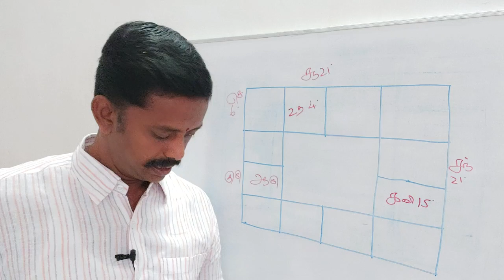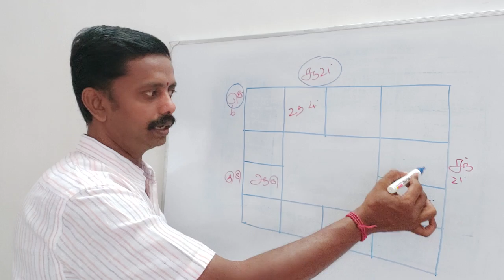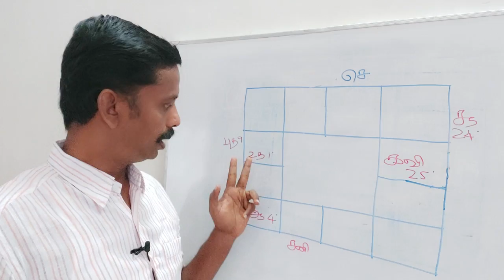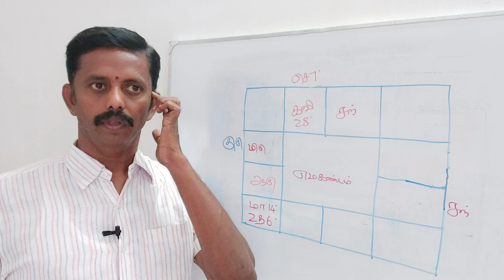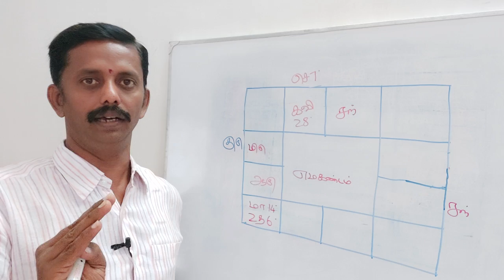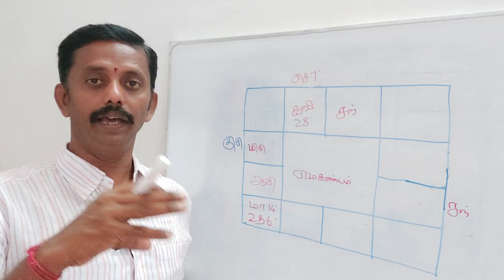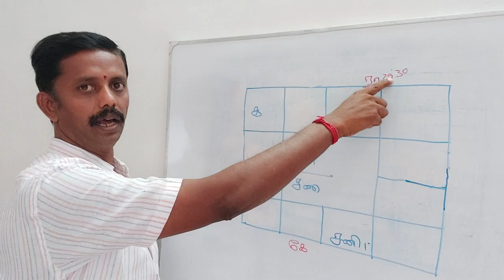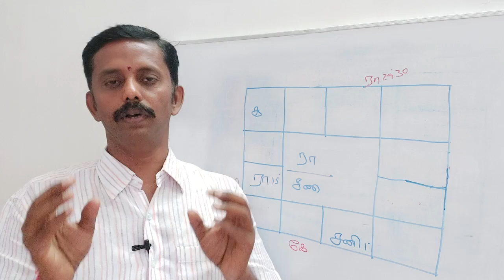Gemini's school of Astrology Jamakol Prasannam Example